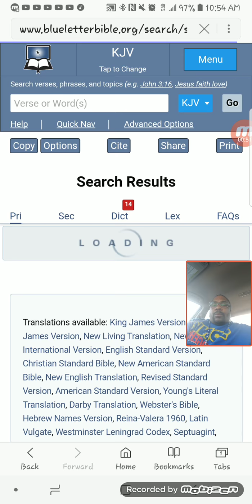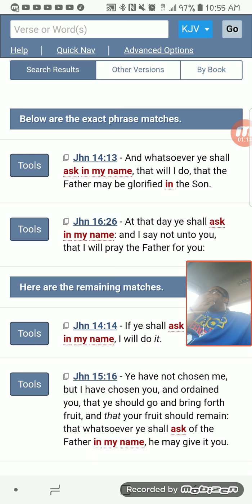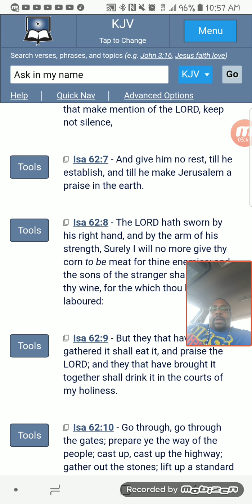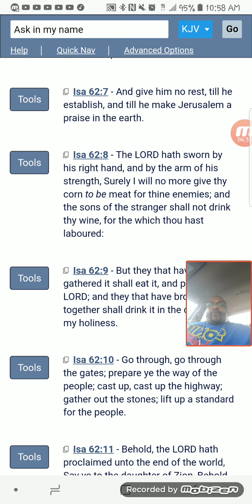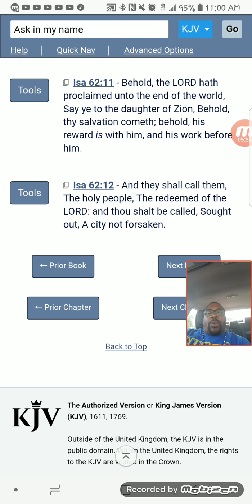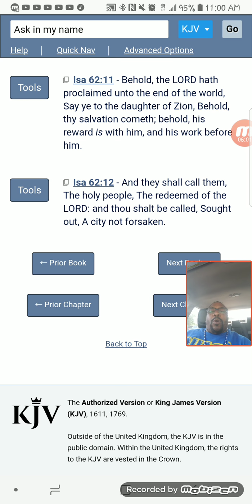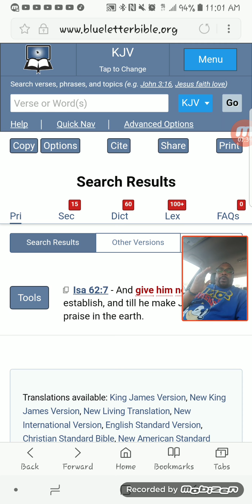GMS Rapidfire: Palalyam Mahar (Speedy Prayers)